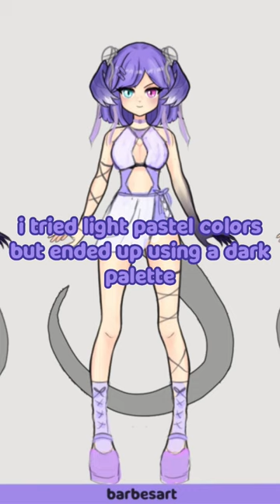Selen Tatsuki outfit design contest part 2